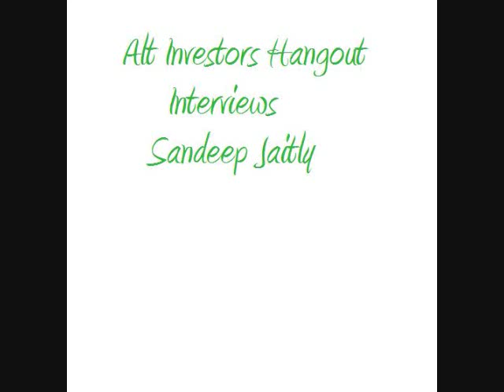Sandeep Jaitly Talks to Alt Investors Hangout.wmv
Here is my interview with Sandeep Jaitly.  He writes for the Gold Standard Institute.  He is also at BullionBasis.Com.